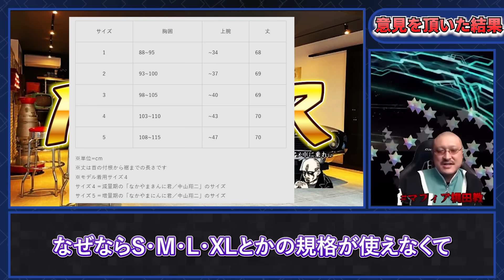なぜなにマッスル ～着る服に困るというお話～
この動画は生放送を切り抜き師がチョイスして再編集したものです。

マフィア梶田の活動に対する感想、質問や相談など楽しみにお待ちしております！

皆様からいただいたスパチャやThanksは安定したチャンネル運営のため、スタッフの報酬や配信機材に使わせていただきます。いつもありがとうございます！